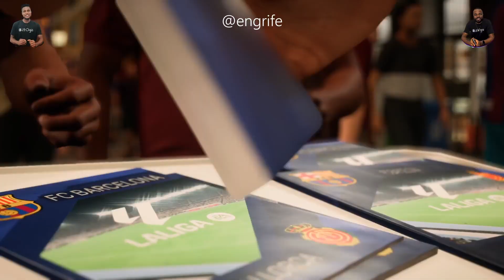Barcelona vs Mallorca | Laliga Highlights | 08/03/2024 | EAFC 24